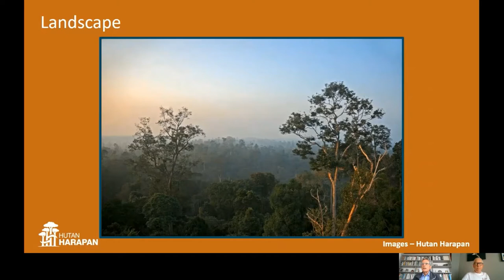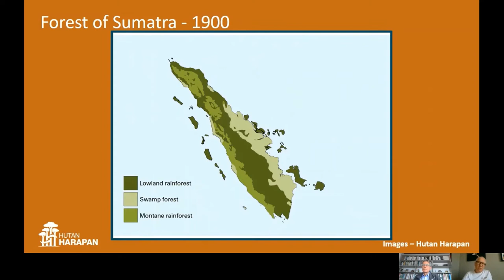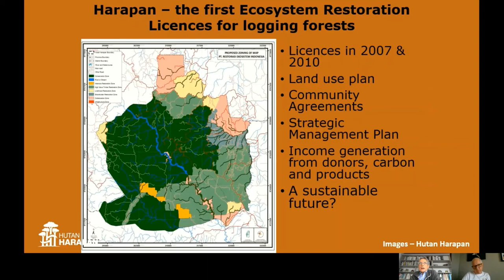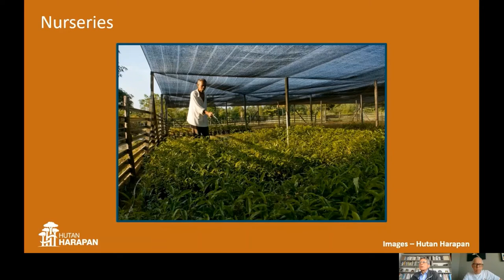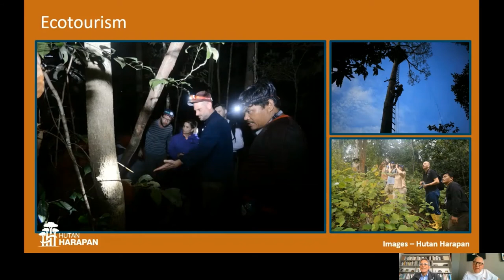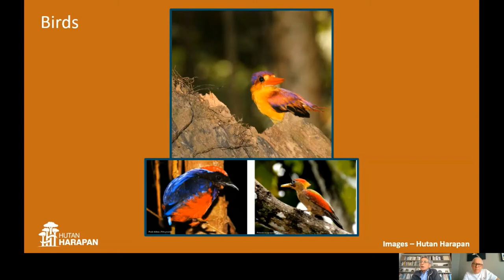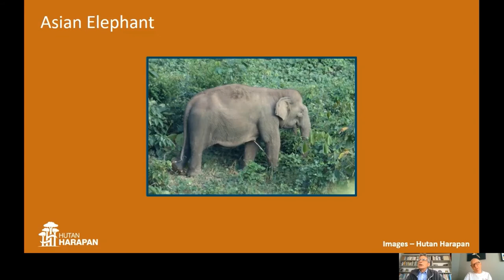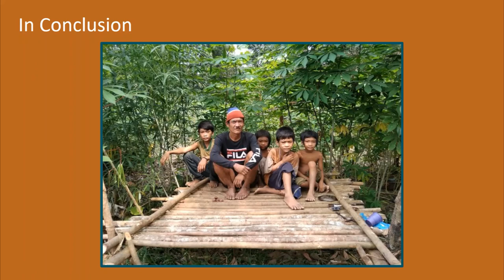talk: Wildlife - Hutan Harapan, Sumatra with Tim Stowe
In this video Tim Stowe, Chair of Yayasan KEHI, Hutan Harapan and I talk:

Related talk: Wildlife videos:

- Murchison Falls Community Eco-Tourism and Conservation Association with Kenneth Tumusiime

talk: Wildlife is my own website. It has been through a number of different manifestations since I launched it in 2000. In March 2020, I relaunched it in order to make it more video biased. I hope I am creating a website that, as the headline states is "For wildlife enthusiasts, from newcomers to obsessives".

Allan